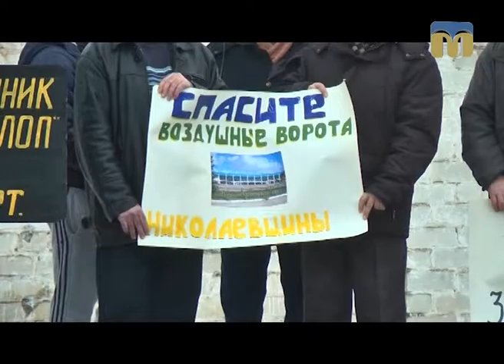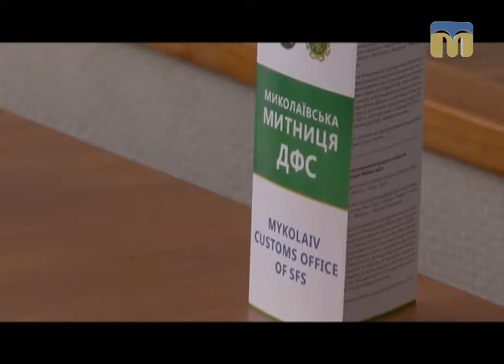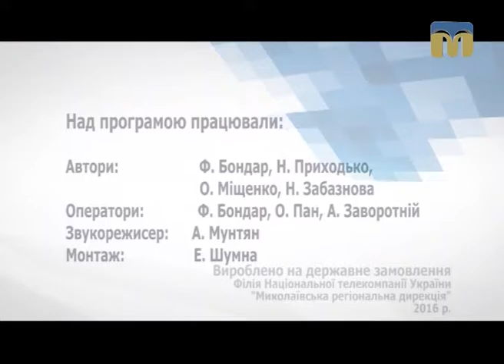Діловий вісник - 26.12.2016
Сьогодні в програмі:
- робітники Миколаївського міжнародного аеропорту вийшли на акцію протесту;
- прийняття бюджету області;
- засідання в обласному управлінні ДФС за участю представників Ради бізнес-омбудсмена;
- ТОВ "Миколаївський тепловозоремонтний завод": підсумки 2016 року.
Автори сюжетів: Федір Бондар, Наталя Приходько, Олена Міщенко, Наталя Забазнова.